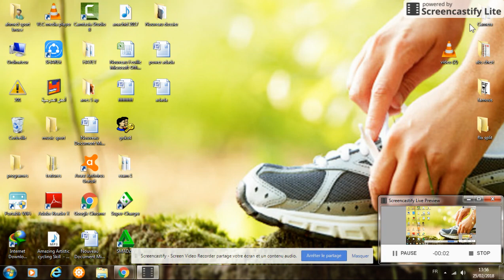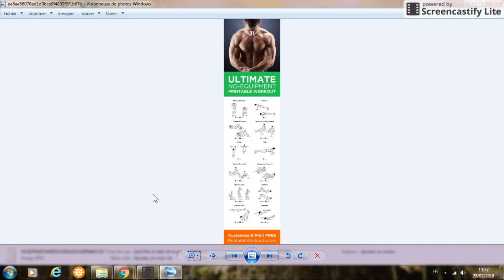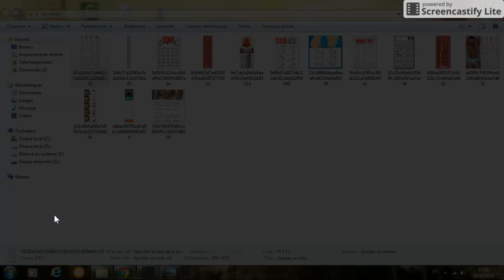abs and chest work